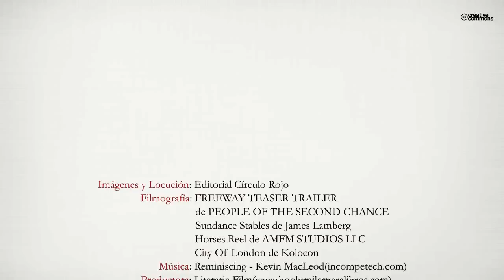Suposición escrita (Booktrailer) - Editorial Círculo Rojo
Autor: Agustín Portilla
Esta obra surge del deseo de escribir sobre la riqueza interior que todas las personas poseen y es donde radica la verdadera belleza.
También expreso parte de mi interioridad y experiencia de vida.